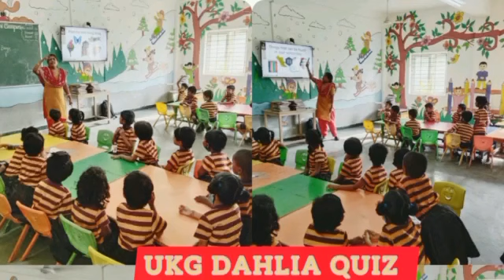VELAMMAL BODHI CAMPUS KOLAPAKKAM - UKG CELEBRATES WORLD THINKING DAY